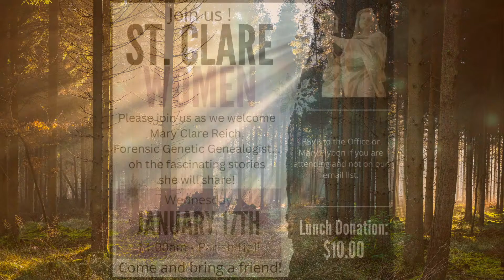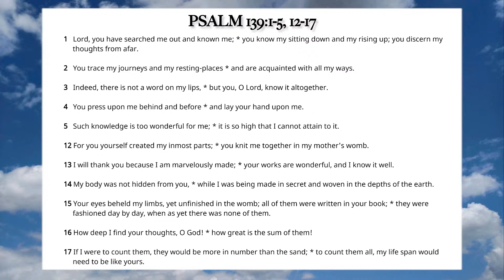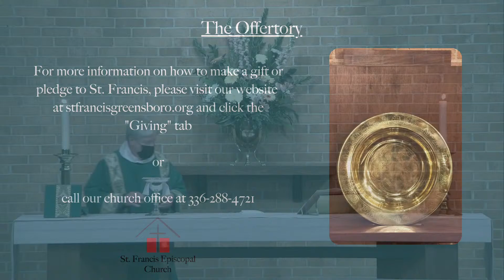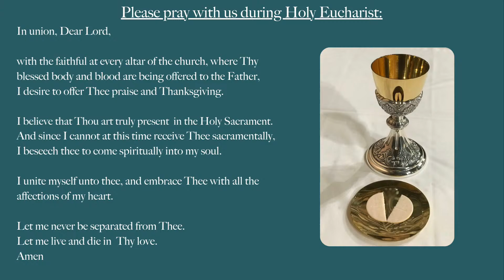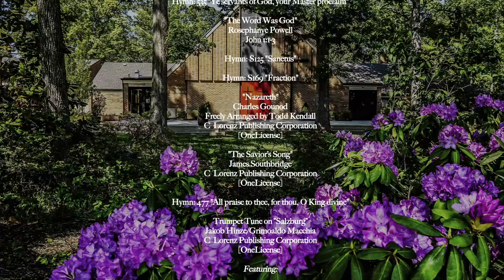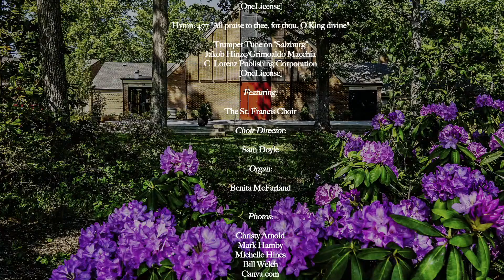St. Francis Episcopal Church- The Second Sunday after the Epiphany- 1/14/2024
Welcome to St. Francis Episcopal Church in Greensboro, NC.

Today is The Second Sunday after the Epiphany. We are thrilled to have you here with us today.

St. Francis Church in Greensboro was organized in October 1954 as a mission of Holy Trinity Parish. The first service was held at Irving Park Elementary School in November 1954, with 104 people attending. A charter scroll, which is framed and in the narthex, was signed in the Octave of Epiphany 1955. At that time, 180 baptized people formally transferred their membership to the new mission. Construction of the church building began July 1955, with the cornerstone lain in October of that year. The first service at our present Lawndale location was held on Christmas Day 1955. St. Francis became an independent parish in union with the Diocese of North Carolina in 1956.

Six rectors have served St. Francis Church over the course of its 65 years. The Assistant Rector of Holy Trinity, the Rev. Peter C. Robinson, became the first rector in 1954, and served for 20 years. Fr. Robinson was succeeded by the Rev. Roland M. Jones, who led St. Francis from 1974–1984. The Rev. Frederick J. Warnecke, Jr. served the parish from 1985–1999, followed by the Rev. Michael D. Schnatterly (2001–2004). After a couple years of transition, the Rev. Michael M. Moulden was called in 2007 and served as rector until 2015, when the current rector, the Rev. Milton C. Williams, Jr., was called, first as interim, and then, as rector.